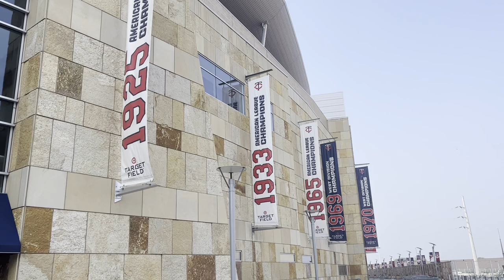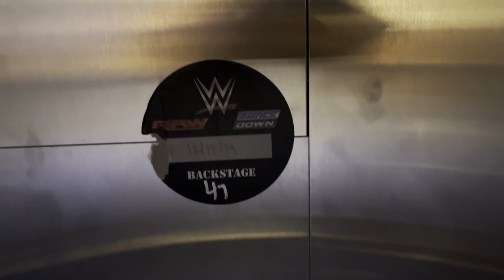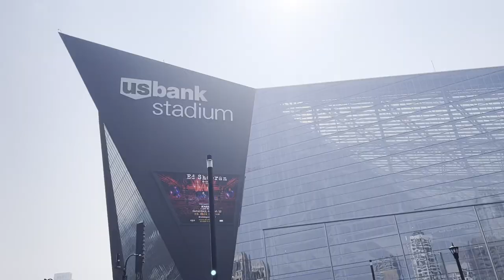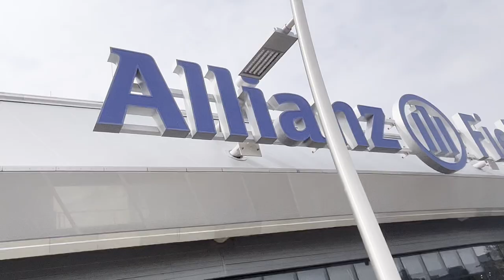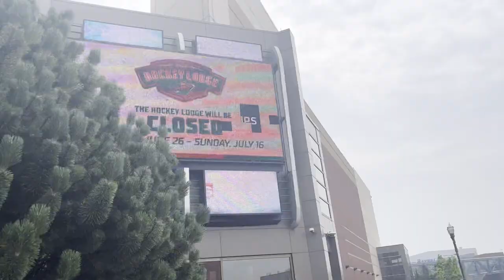Tour of Minnesota! (Vlog)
Welcome to another Vlog, where today I visit all MN sports stadiums!